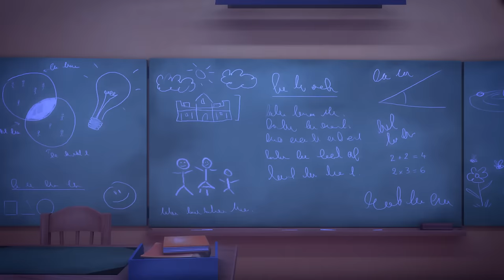Pyjamasques Français | Bibou, L'oiseau rare | Épisodes Complets | Dessin Animé